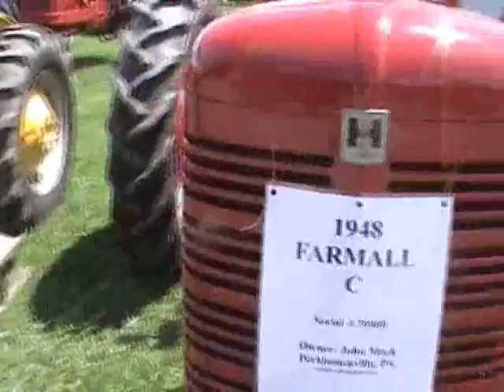Rough and Tumble International Harvester Weekend Tractor Pulls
This was part of International Harvester Weekend at Rough & Tumble, Kinzer, PA.  Hope you enjoy.